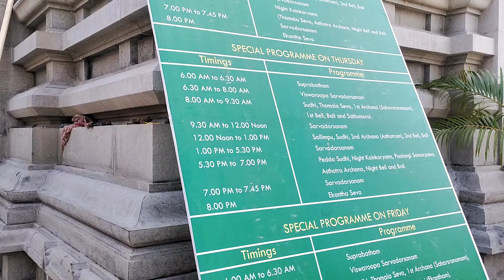వేంకటేశ్వర స్వామి దేవస్థానం అమరావతి || Village Activitiess